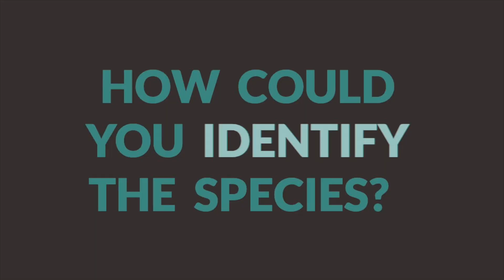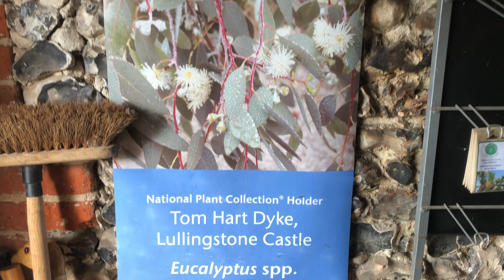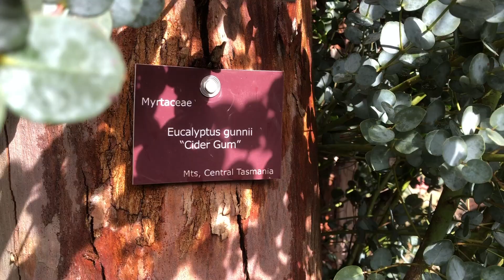Why These Stunning EUCALYPTUS Trees Survive a Cold Climate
All hail the Eucalyptus!  Tom Hart Dyke, President of the Australasian Plant Society in the UK, renowned horticulturist and plant explorer, shares his wealth of knowledge and passion for these iconic Australian natives,

What is the rarest Eucalyptus?  How do they spring back after fire damage?  Which variety does Tom consider the best and most suited to a garden environment?

Tom holds a National Collections of Eucalypts at The World Garden, which he famously created as an outcome of his time being held hostage by kidnappers in Columbia, and within the grounds of Lullingstone Castle, making him one of Britain's top experts on this genus.

In fact, Tom's collection is formed mainly from seed he personally brought back from his own groundbreaking solo trip to Tasmania and wider Australia 25 years ago. The seeds have also gone on to be the source of trees that RHS Rosemoor, Royal Botanic Gardens Edinburgh, Kew and Wakehurst.

And if you know Tom, you know he tells a great story :-)